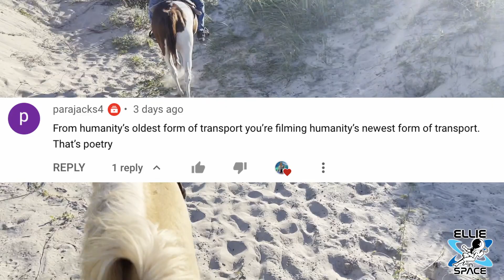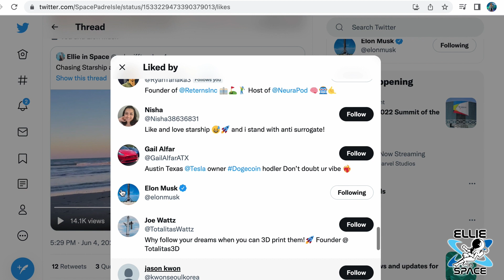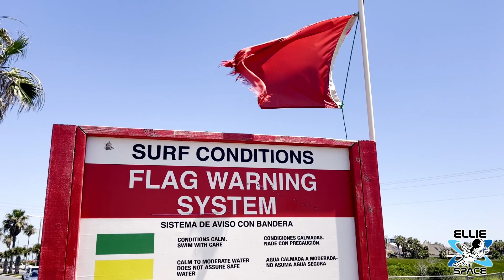Touring SpaceX's Starbase and Starship via horseback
I had the absolute privilege of seeing Starship from horseback.
Thank you to my friend Gene Gore for the tour. Gene's wife, Rachel, also gave me a surfing lesson while I was on South Padre Island.

Contact them if you make it to the island for a lesson!